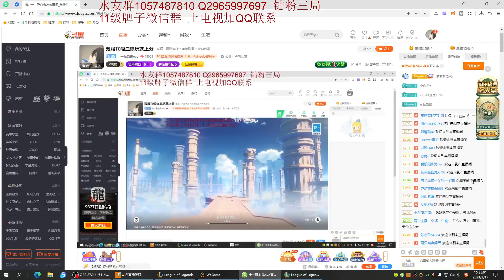Shiyi Vladimir vs Kassadin ✅ Cn Challenger Vladimir Guide Master